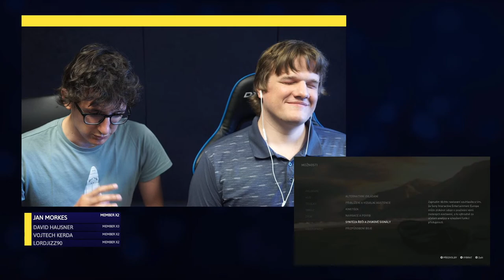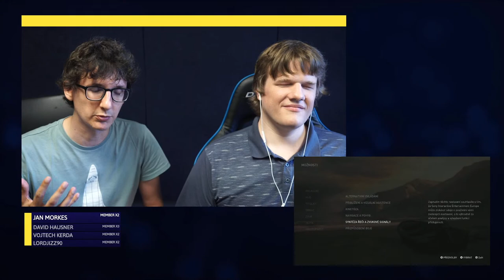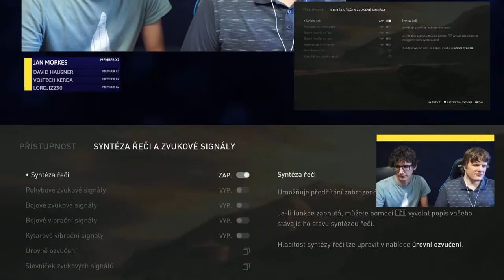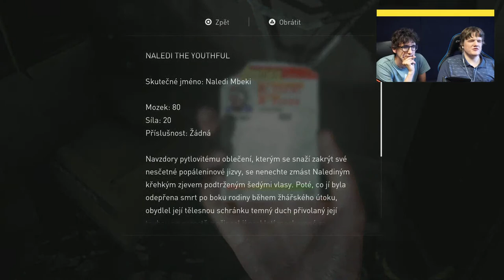Hrajeme živě The Last of Us Part II s nevidomým hráčem. Lukáš Hosnedl předvede, jak se hraje poslepu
Titul The Last of Us Part II od studia Naughty Dog přišel s obdivuhodnou porcí asistenčních pomůcek a nástrojů, které mají hraní usnadnit lidem s různými hendikepy. A to do té míry, že je schopen si dobrodružství užít i nevidomý člověk. Lukáš Hosnedl o tom loni v listopadu napsal na Vortex vlastní téma, v němž rozebral své zážitky a postřehy. Nyní se k titulu vrátíme a Lukáš nám ve streamu předvede, jak se hraje poslepu.